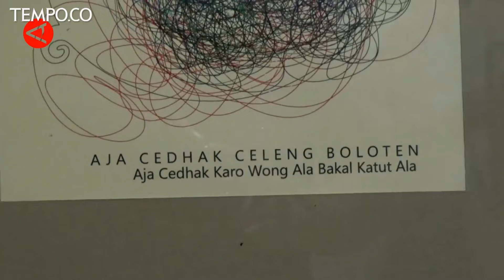Mengenalkan Seni Menggambar Melalui Pameran Drawing Quarto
TEMPO.CO - Sebuah pameran bertajuk Drawing Quarto digelar secara serentak di tujuh tempat yang tersebar di Jawa Tengah dan Daerah Istimewa Yogyakarta hingga akhir bulan ini. Melibatkan 42 perupa dari Kelompok GoArt dengan beragam tema dan aliran yang semuanya dalam format gambar, bukan lukisan.
Video: Antara (Imam Nugroho/Arif Prada/Nusantara Mulkan)